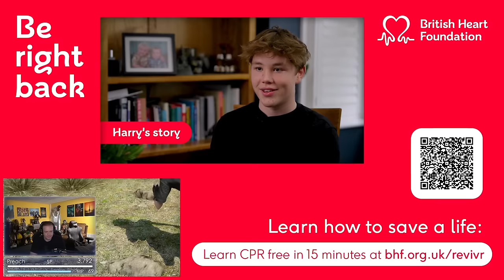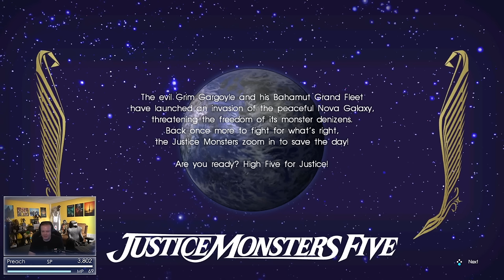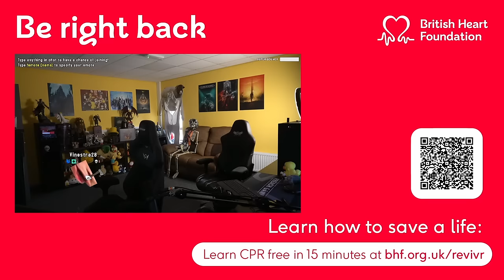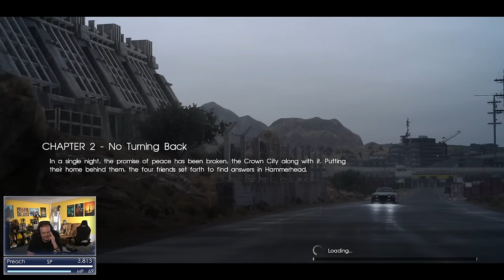FFXV - Part 1